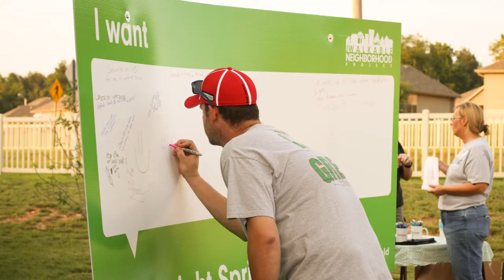The Walkable Neighborhood Project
What does it mean to be walkable?  Good sidewalks, safe streets, slow traffic, healthy residents, knowing your neighbors, local businesses, destinations to walk to and more!

What have we done so far?  Attended 16 neighborhood and community events, reached over 2,500 attendees, received 893 suggestions from residents, and assessed 1,000 street segments in 9 neighborhoods.

How can you help?

You can also attend Walkable Neighborhood Project events and support activities to make your neighborhood more walkable!